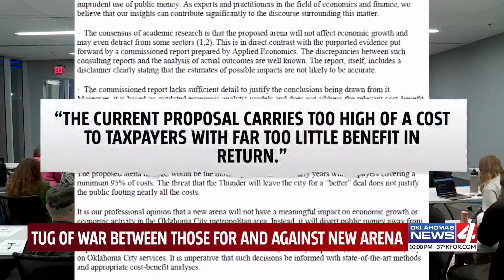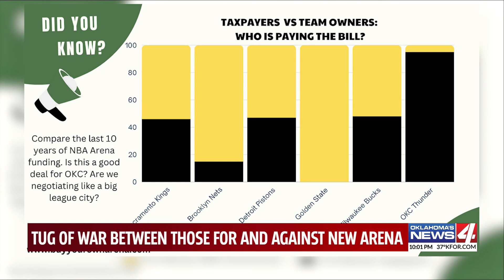Tug of war between those for and against new arena